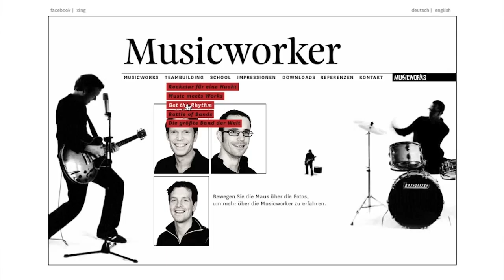Musicworks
We worked with Germany's Allerzeiten to provide music for this spot for Musicworks. The song is David Swenson's track titled "A Castle."